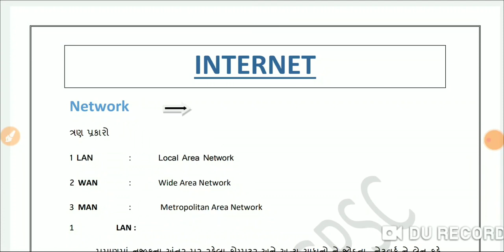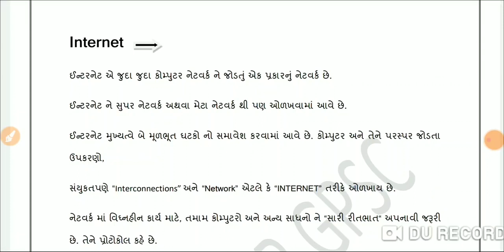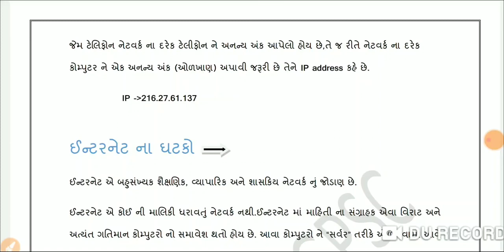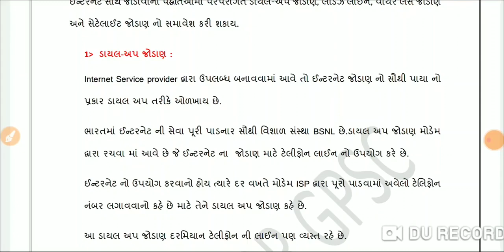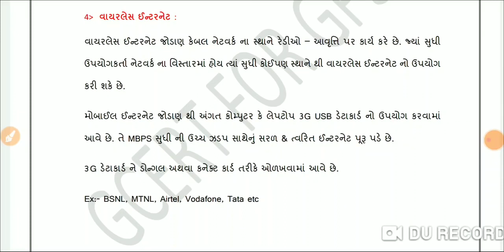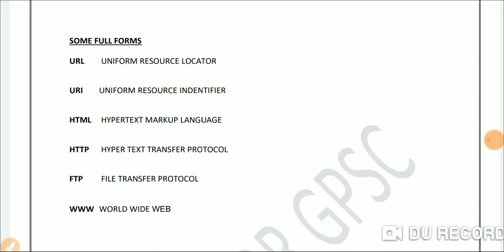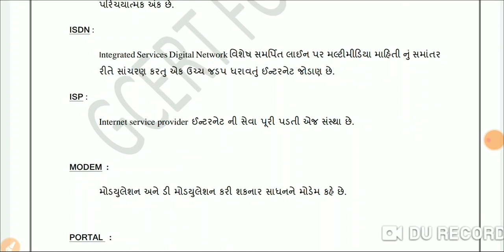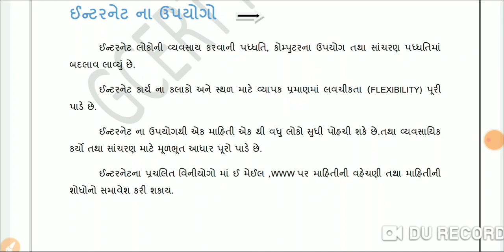કમ્પ્યુટર - ઈન્ટરનેટ વિષેની તમામ પરીક્ષાલક્ષી માહિતી by Rinku mem for Binsachivalay, Sr cleark, ATDO